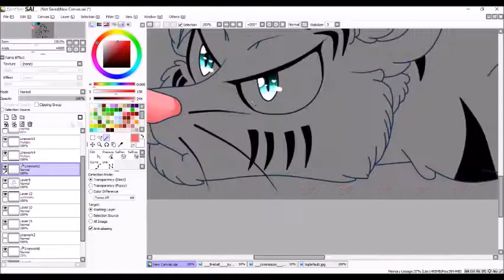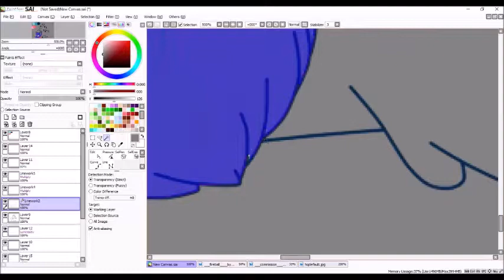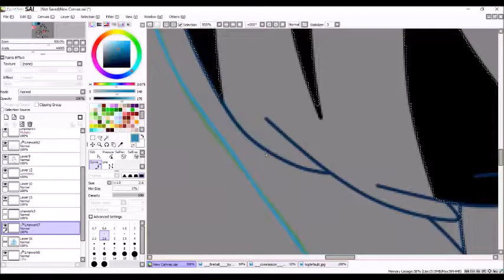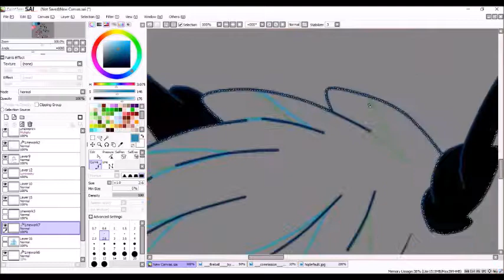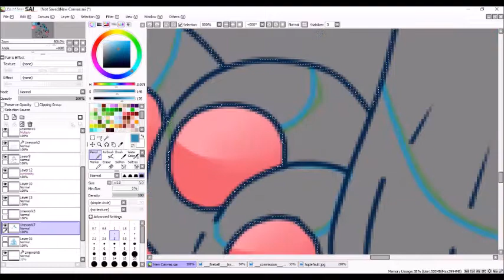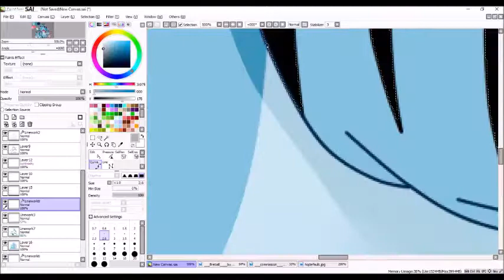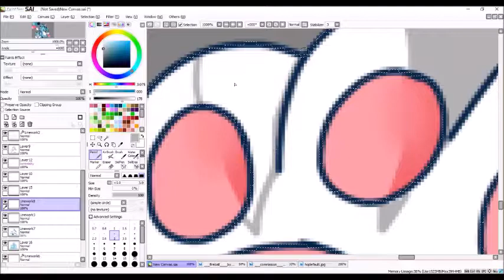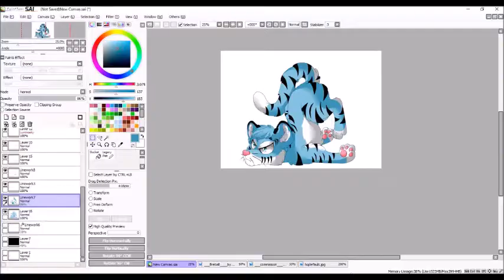Mr.Beast Tiger Fanart Speedpaint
i really dosent know what to do thats why i did an fanart for one of my fav Youtuber Mr.Beast

Give him a Cookie

I really like Tiger but i Cant Draw Tigers xD thats why i wanna changing my Drawing Skills xD

i know i failed it and im right now to stupid to write in English ;D

but i Hope you all Like it Because i hate it Hehe Fun X3

Songs by:
MandoPony
Gb Feat Nicole Gene